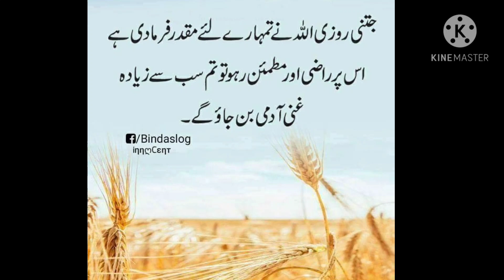97 A. Ghani.